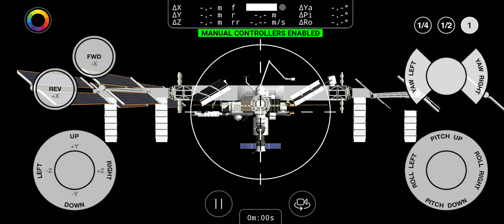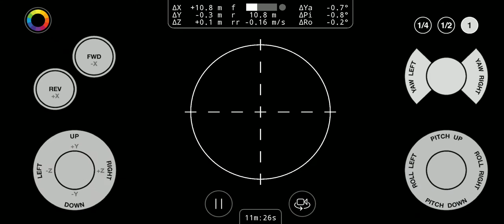(Simulation) Soyuz docking to Poisk module ISS